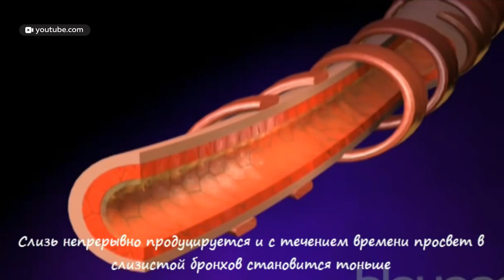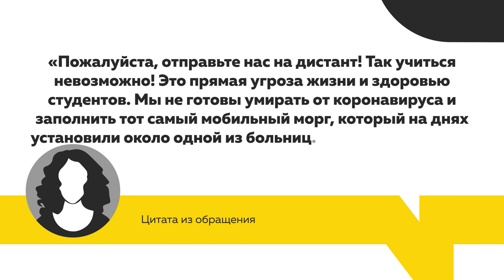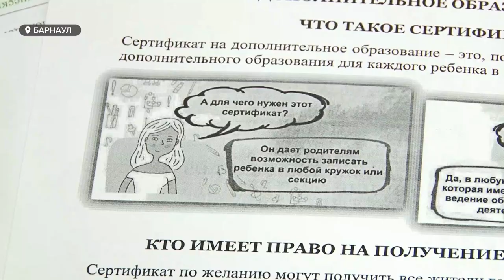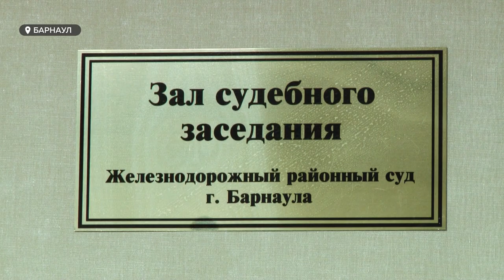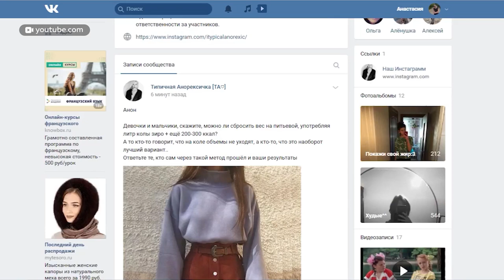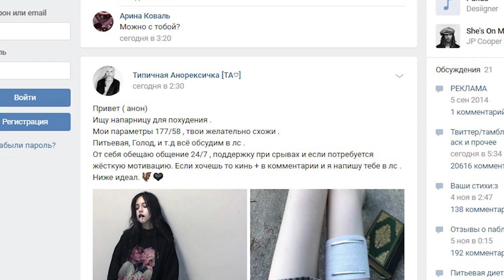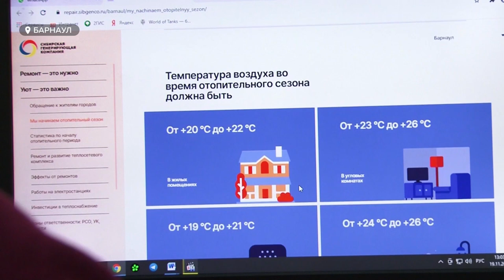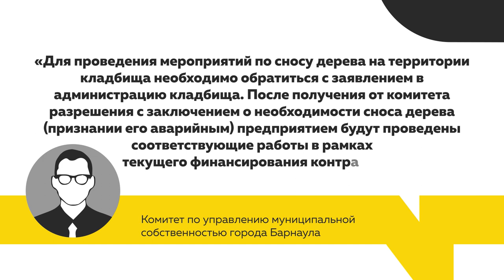«День с Толком». 19.11.2020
Смотрите в выпуске:

- Мог похитить 170 миллионов рублей у фонда Медстрахования. На директора «Доброго доктора» завели уголовное дело.
- Удалёнка или дистант. ВУЗы края ждут важное решение от Роспотребнадзора.
- Весить всего 30 килограммов в 16 лет. Что заставляет юных жителей края смертельно худеть?